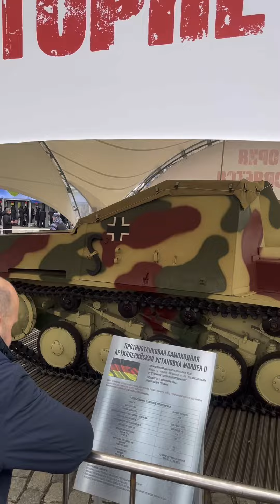Выставка поверженной укро-натовской техники. Май 2024.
Те с кем плечо к плечу наши деды сражались с объединённой фашисткой европой в 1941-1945 сегодня воюют против нас.  Плечом к плечу с современной фашисткой ( НАТОВСКОЙ) Европой
Но итог будет таким же!
Все кто с мечём к нам прийдёт от меча и погибнет!  Украина это русская земля, изрядно пролитая кровью русских людей!
На каждый метр этой земли у русских есть документы подтверждающие в каких боях и с кем эта земля была приобретена!
И у нас есть  полное право на эту землю!
А те кто будет оспаривать это право должен понимать , с кем и за что он воюет!